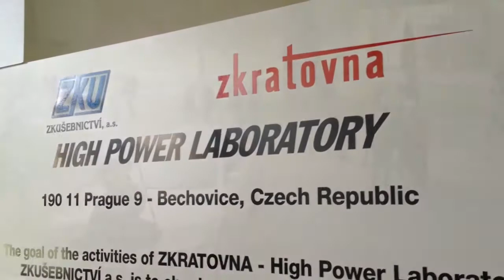Zkratovna Praha Běchovice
Čekal jsem tu návštěvu snad měsíc. Já, celoživotní posluchač, rozhlasového pořadu Meteor. Dočkal jsem se, ba viděl jsem i legendárního autora a moderátora Meteoru, Marka Janáče! Chválím a děkuji. Byl to úžasný zážitek i když v půli došla v mobilu paměť:-)))